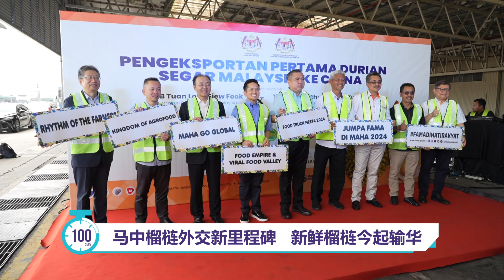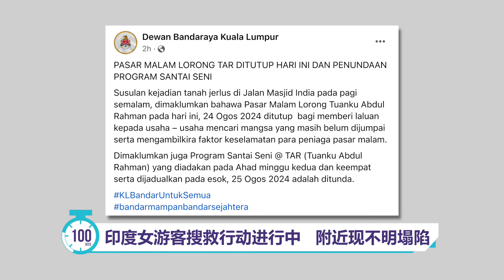新鲜榴梿今起出口中国 陆兆福：马中新里程碑｜百秒AI报 24/08/2024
▌百秒AI报 ▌大马新鲜榴梿出口迎来历史性时刻！首批载有新鲜榴梿的货运航班，今天从吉隆坡国际机场启航飞往中国郑州。交通部长陆兆福指出，这意味着马中榴梿外交迈向了新里程碑。